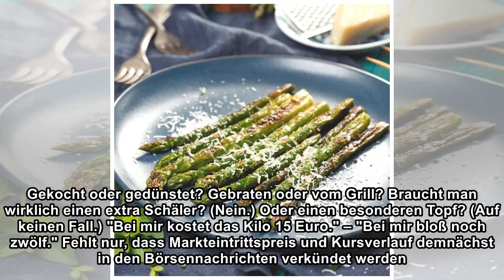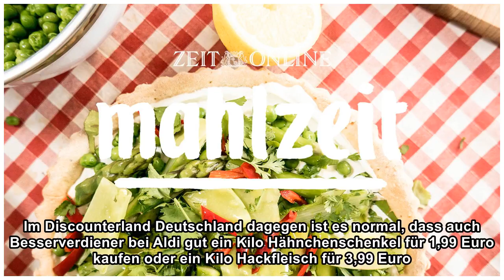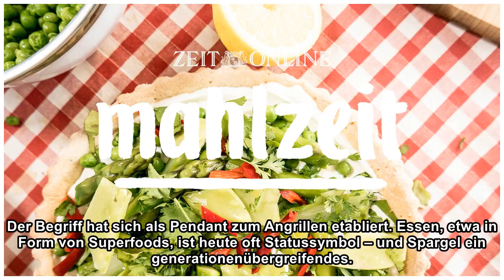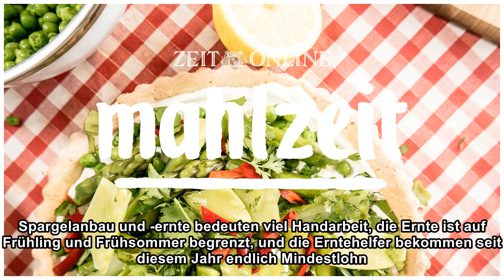Spargel: Koste er, was er wolle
Die nächsten zwei Monate leben wir wieder unter dem Spargeldiktat. Im Supermarkt stehen Türme aus Hollandaise-Tetrapaks. Jeder Weißwein ist Spargelwein, jede Essenseinladung ein Spargelessen und im Re...